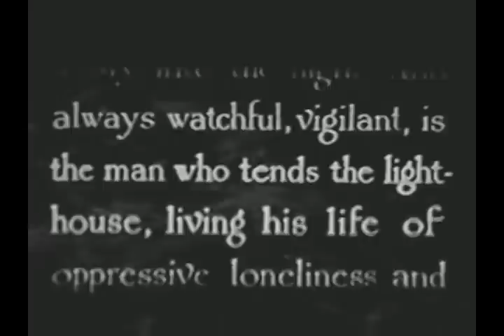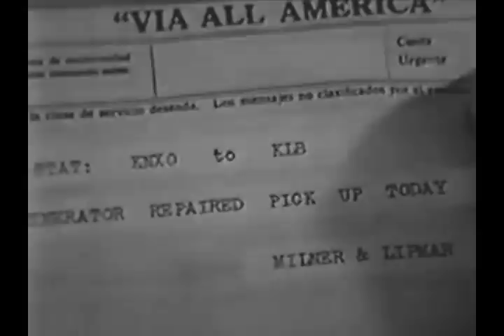Lighthouse (1947) Full length Drama Movie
Lighthouse (1947) Full length drama film.  Don Castle plays a lazy sleazebag sailor who gets involved in a love triangle which backfires on him at the end  of the movie in a film noirish scene. A unique 1940s drama movie.             - Broken Trout -    broken trout movies